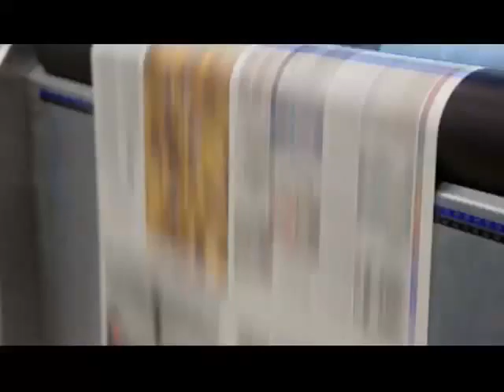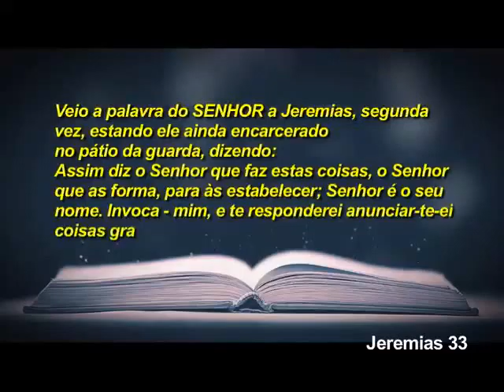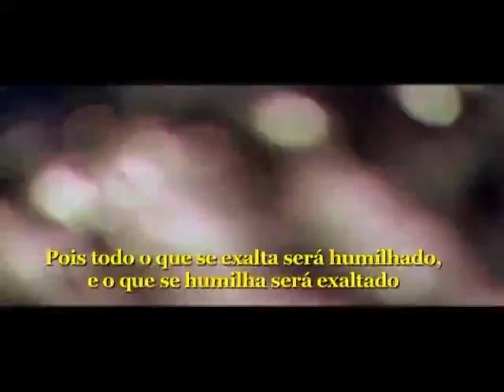ENSL 13 04 16